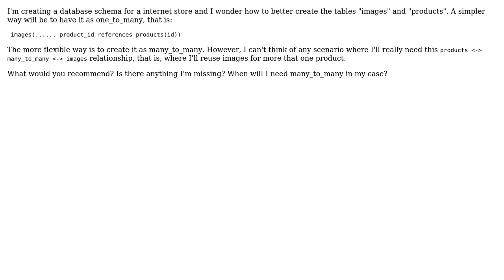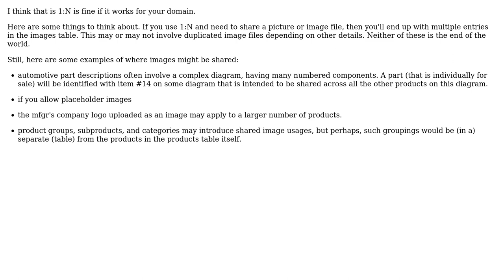Software Engineering: Imagers for a product in Internet Store -- one to many or many to many?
With thanks & praise to God, and with thanks to the many people who have made this project possible! | Content (except music & images) licensed under CC BY-SA | Music | Images & others | With thanks to user Jorik user Erik Eidt and the Stack Exchange Network Trademarks are property of their respective owners. You are responsible for your own actions.